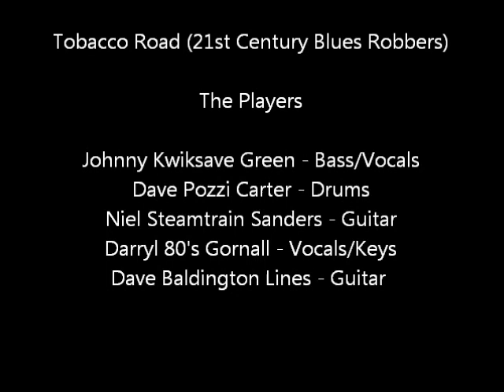Pink Floyd - Comfortably Numb by Tobacco Road (21st Century Blues Robbers)